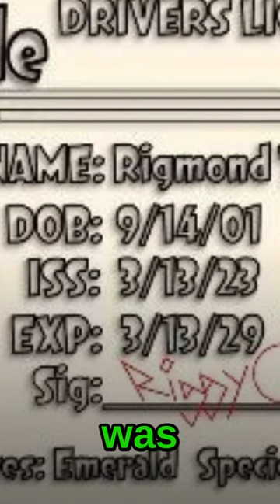Riggy is OLDER than Danno…